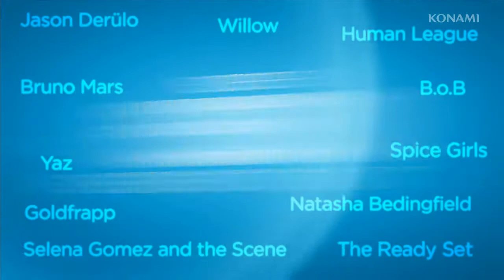Dance Dance Revolution 2 - DDR2 - HD video game trailer - Wii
- Dance Dance Revolution 2 HD video game trailer - Wii